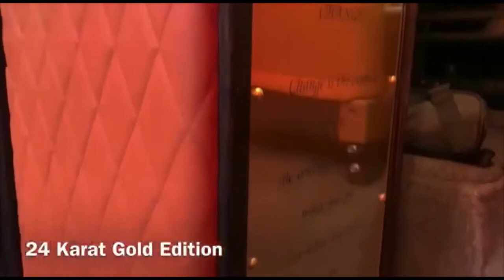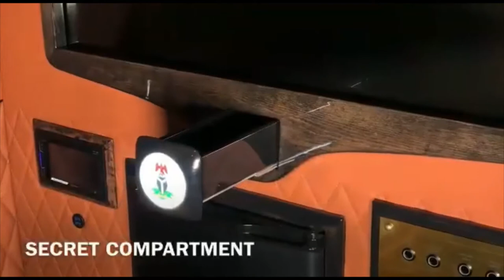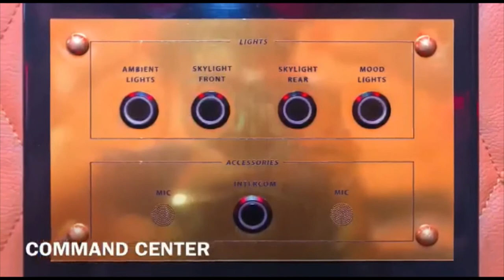Armored Toyota Coaster Aegis Special Vehicles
Aegis Special Vehicles armored toyota coaster is manufactured and exported all over the world especially to the war zone area. Armored Toyota Coaster Bus can be customized according to the specs and the requirements mentioned by the customers. Armored Toyota Bus is manufactured with the highest quality materials which are available in the armored market.

Customers can order the Toyota Passenger Carrier from the company or bring in their own vehicles for armoring. There is a provision for customers to choose the armoring level from the technology section of company's website or customers can also modify the armoring level according to their needs.

to know more about our Toyota Bus and our other fleet of cars, suvs, trucks, vans and military vehicles